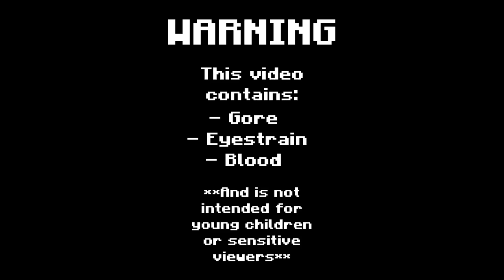🎃 [ TRYPOPHOBIA | ANIMATION MEME | TW ] 🎃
💀 TRIGGER WARNINGS INCLUDE: 💀

- GORE

- EYESTRAIN

- BLOOD

**Please click away if you’re a young child or if these things disturb or trigger you**

🎃 Happy Halloween!
This is just a small video I made in a little bit of a rush… It’s mostly a loop which I’m sorry about haha. But I think it turned out ok! Really happy with it, in fact. 🎃

⚰️ Characters: MottledShade (OC) ⚰️

⚰️ Designs: Peachgummies (Me) ⚰️

⚰️Original: TWISTED-DOCTOR ⚰️